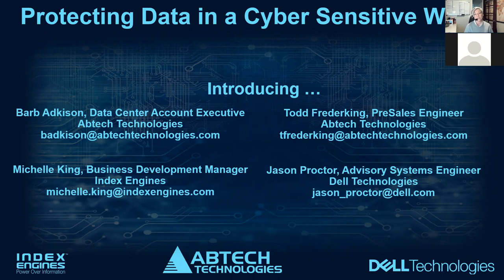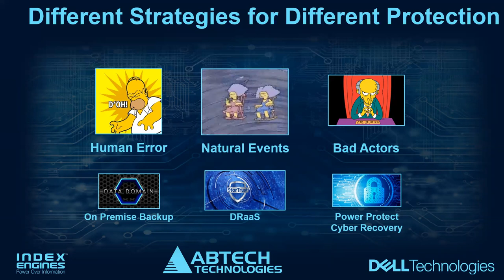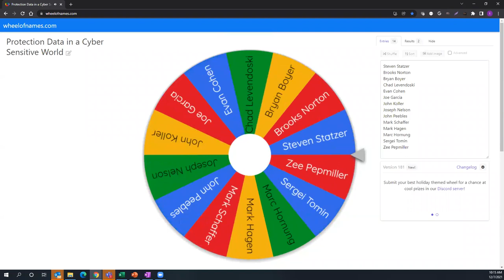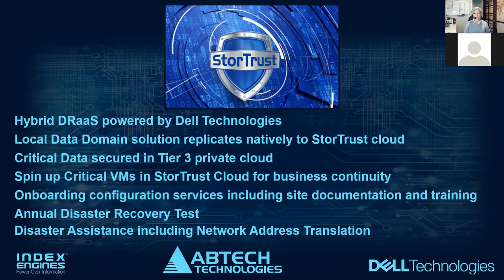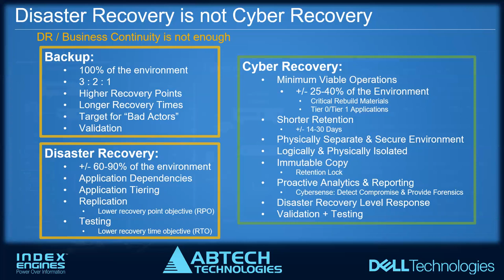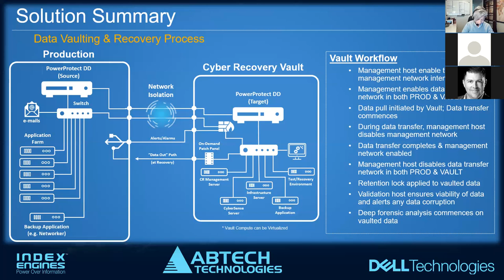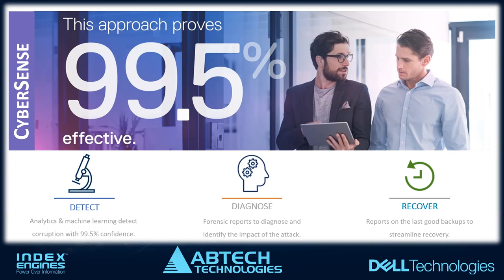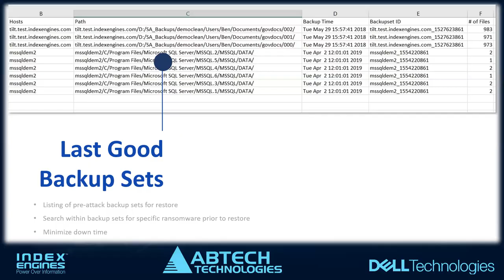Protecting Data In A Cyber Sensitive World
Our latest Webinar on how to protect your business from cyberattacks and natural disasters, presented by Abtech and Dell Technologies.